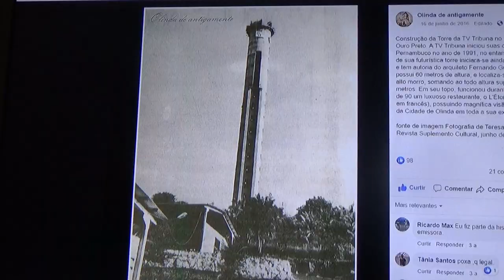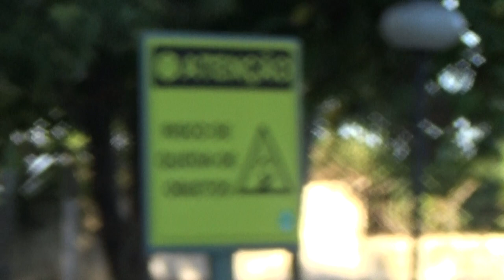As torres mais altas do mundo TV TRIBUNA - Pernambuco -João Santos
Fui visitar a torre da TV Tribuna em Olinda
Construída por João Santos e desenhada pelo arquiteto Fernando Guerra
Começou a ser construída em 1980
Em cima da torre funcionava o restaurante, o L’Étoile
 TV Tribuna no Bairro de Ouro Preto. A
TV Tribuna iniciou suas operações em Pernambuco no ano de 1991.
No entanto, as obras de sua futurística torre no bairro Sapucaia iniciara-se ainda nos anos 80 e tem autoria do arquiteto Fernando Guerra. A torre possui 74,0 metros de altura, 60,0 metros de altitude somando-se ao todo 134,0 metros acima da linha do mar. Em seu topo, funcionou durante a década de 90 um luxuoso restaurante, o L’Étoile (A Estrela - em francês), possuindo magnífica visão panorâmica das cidades de Recife, Olinda e Paulista.
TV Tribuna é uma emissora de televisão brasileira sediada em Olinda, porém concessionada em Recife, respectivamente cidade e capital do estado de Pernambuco. Pertence ao Grupo João Santos e também possui a rádio Tribuna FM.
Em 1º de novembro de 1998, a emissora passou a ser afiliada à Rede Record, justamente no terceiro dia do Recifolia (Carnaval fora de época) e assim ficou até o dia 8 de janeiro de 2012. Devido a atritos com a Record, esta descontinuou o contrato com a emissora, e em 9 de janeiro de 2012 a TV Tribuna retornou para a Rede Bandeirantes.[1][2]